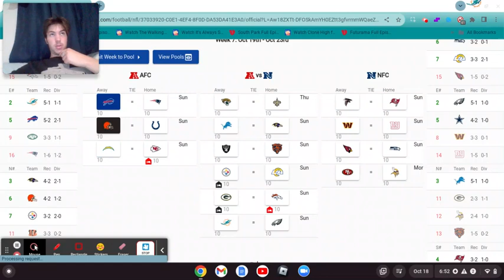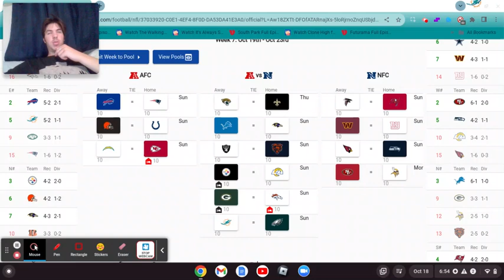NFL Week 7 Predictions!